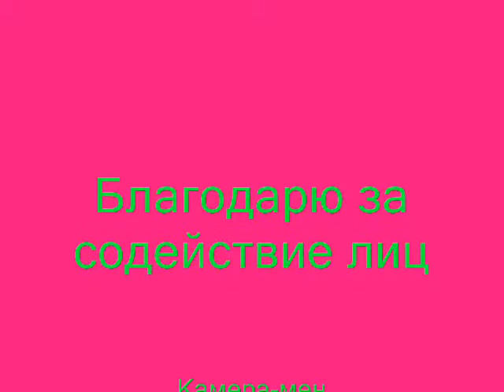Osipov Sergej X-Factor:Workout.